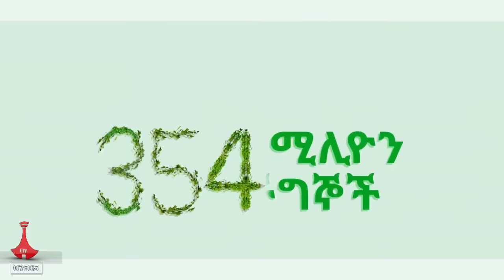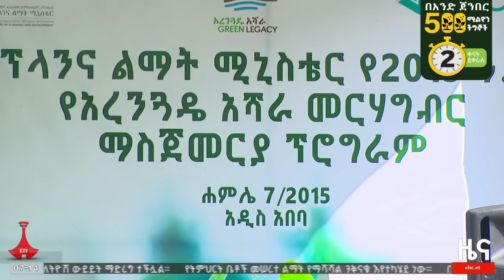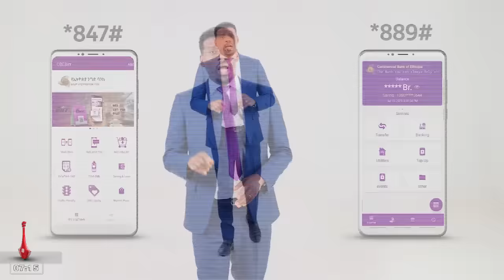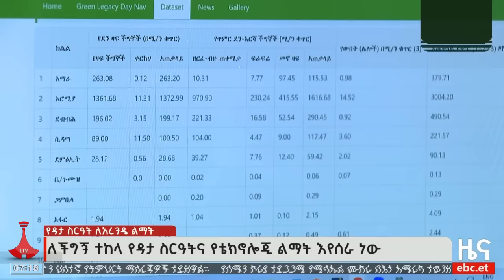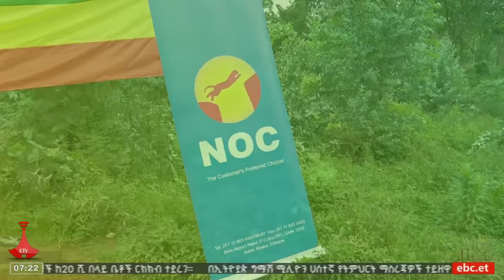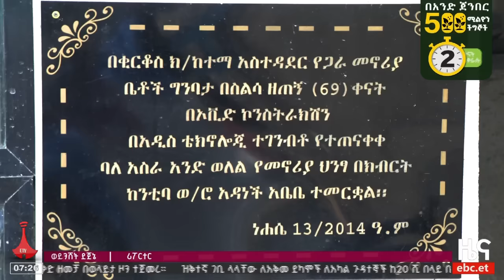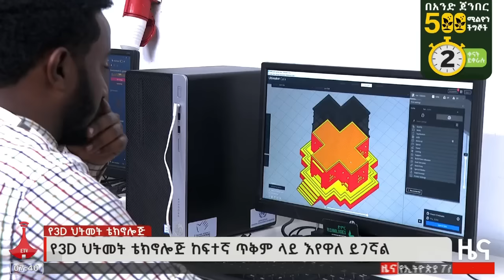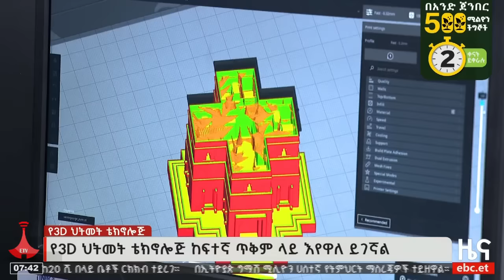የቀን 7 ሰዓት አማርኛ ዜና…ሐምሌ 08/2015 ዓ.ም Etv | Ethiopia | News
የቀን 7 ሰዓት አማርኛ ዜና…ሐምሌ 08/2015 ዓ.ም